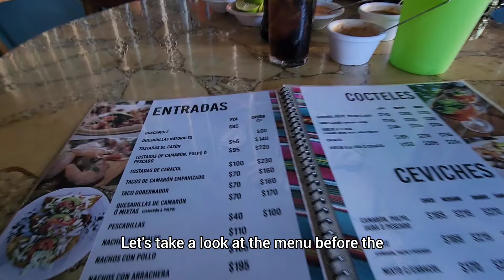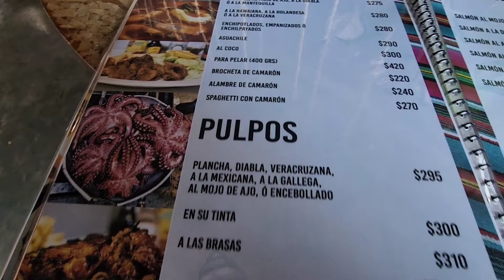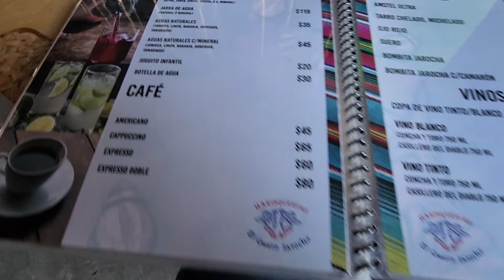Playa Del Carmen ¿Sargazo? solución Comida , transporte y precio ¿cuanto cuesta? Junio 2024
hola estimados suscriptores del canal El Chino Félix 🌴  el día de hoy veremos la solución al sargazo .
mi contacto por si buscas alguna :
propiedad para comprar o Rentar.
algún Tour , o algún consejo de como moverte en esta zona  😁🏝🇲🇽 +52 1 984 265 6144

en este video tomamos el transporte que nos llevó al cenote te dejo link de la ubicación;

y también te dejo la ubicación al restaurante de Mariscos que me gusta , tengo otras recomendaciones peeo por ahora te dejo esta que se llama El Gusto Jarocho 😋

espero mis videos te ayuden , gracias por haber visto fue un gusto divertirnos juntos 👋 saludos desde el Caribe Mexicano